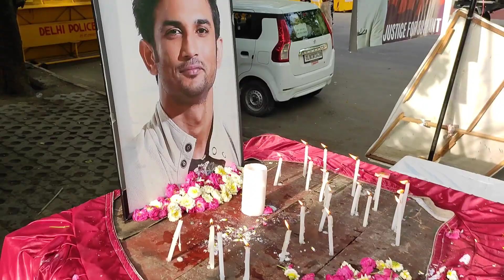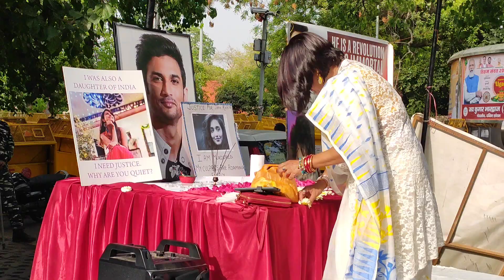इन्साफ की आवाज़ दिल्ली के जंतर मंतर से | Live Protest in Jantar Mantar | Ravi Tiwari Bihari